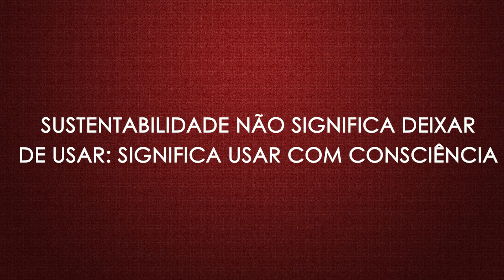Sustentabilidade não significa deixar de usar: significa usar com consciência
Gestão em 5 minutos com professor Gasparetto